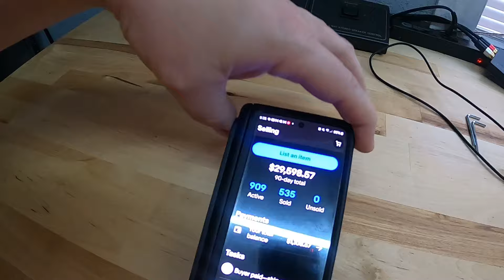We make $1000 a weekend selling 4 items a day on eBay.